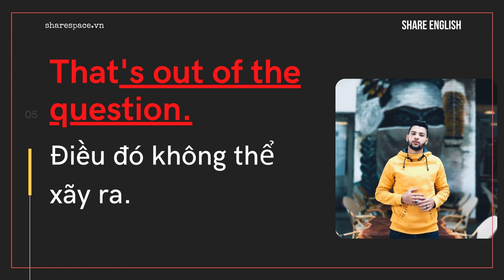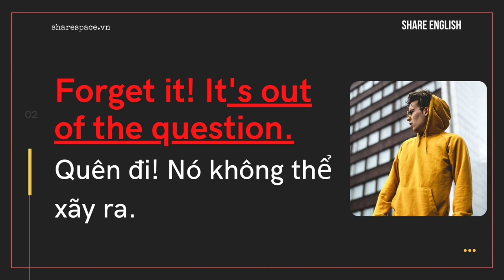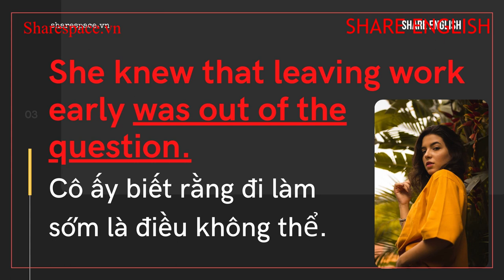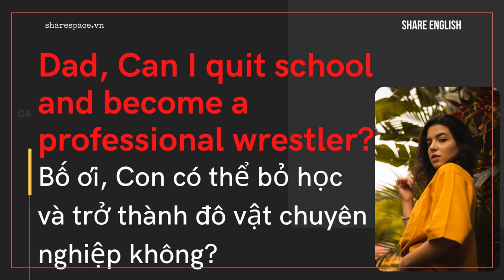[Share English] Học tiếng anh qua cụm từ "Be out of the question"